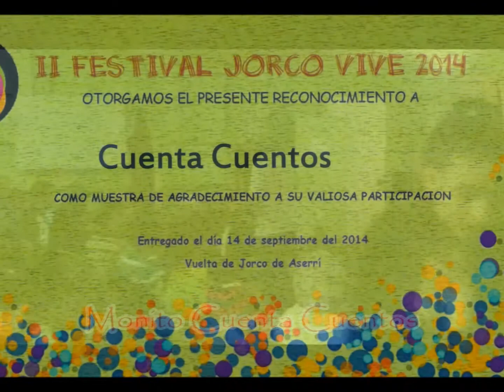Contando Cuentos en el Festival de Jorco Vive